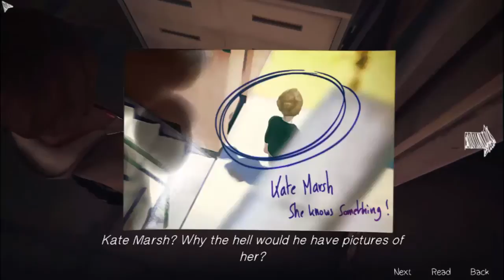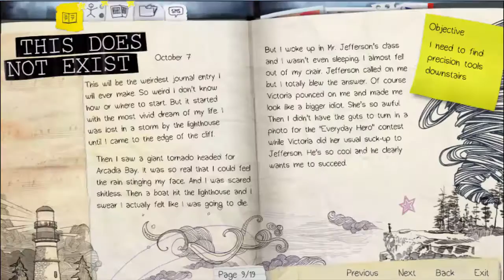Whaaaat?Strange shit watt hier abgeht ♥ S1#008 [DEUTSCH] ♥ Chrisalis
Mehr über Leylany findet ihr hier ♥